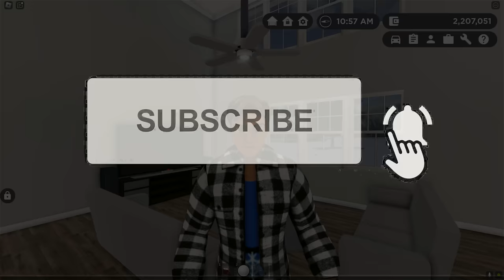Greenville, Wisc Roblox l HUGE TORNADO City Bus Driver Rescue Special Roleplay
Today, we are back in Greenville Wisconsin heading to work as a city bus driver in Pembroke Pines. They had a major shortage of bus drivers, so we had to get down there and save the day. Everything was going well until a MASSIVE tornado hit the town. Be sure to check out the entire video to find out what happens next.